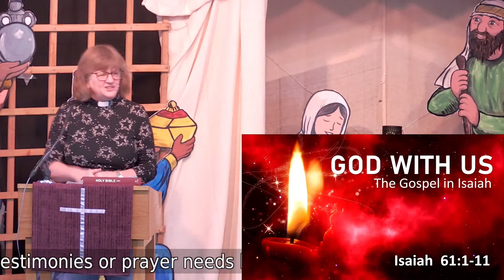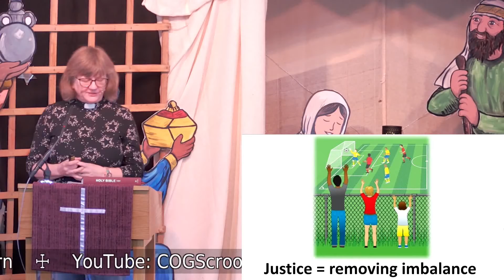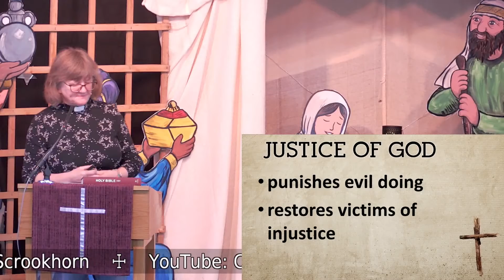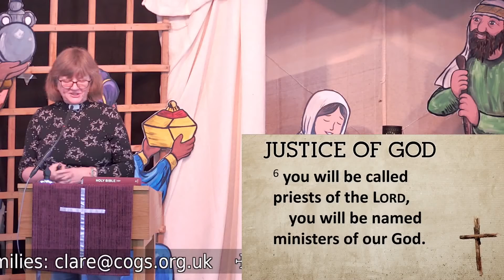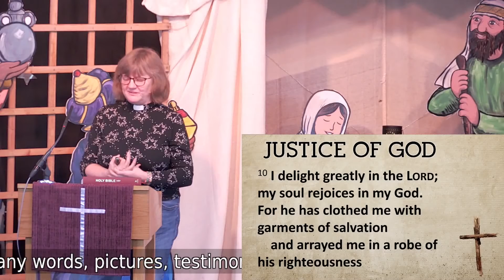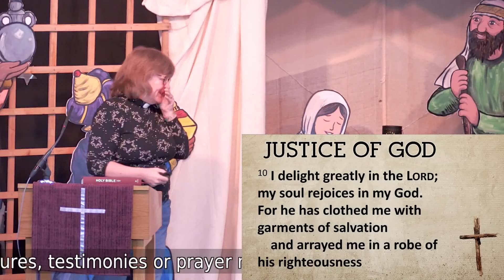19th December 2021 - Isaiah 61:1-11